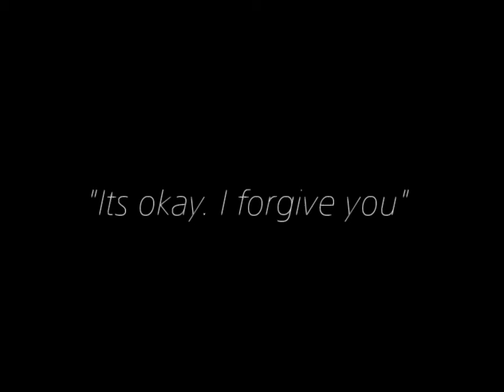Im gonna live til i die (The Mafia!Orphange) [Ghant Lore] Read desc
The orphanage is by Rezmei Seno! Go check him out